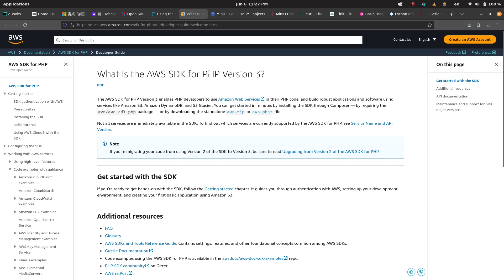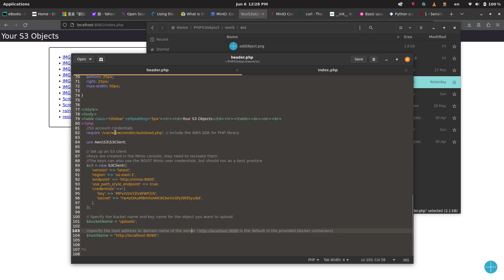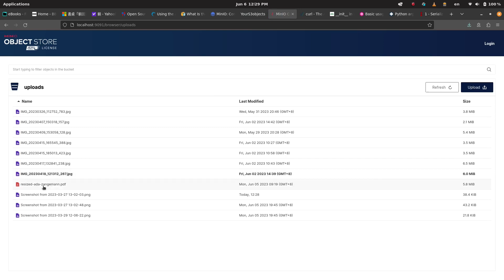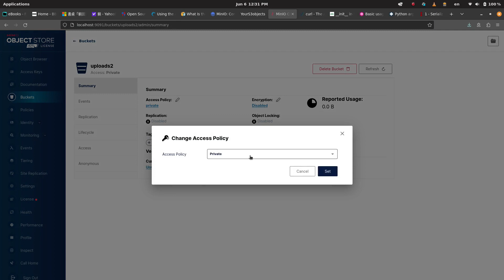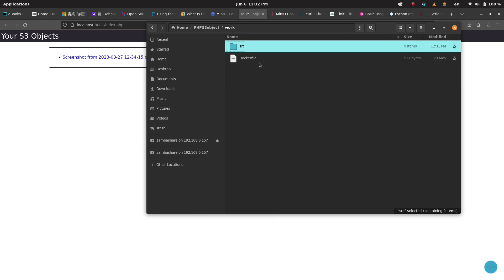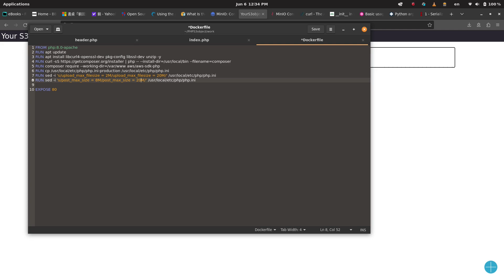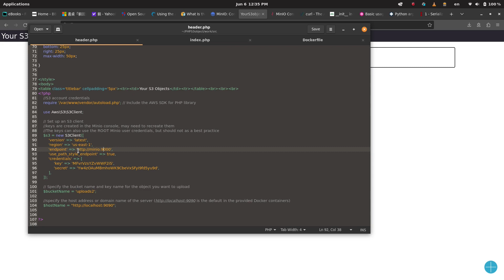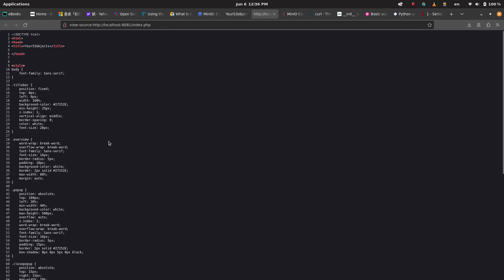PHP + S3 object Storage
This video demonstrates using a simple site created with HTML, PHP, and a bit of Javascript to connect with and interact with S3 Object storage. The source code is linked in the blog, and includes a Docker build environment to bring it up with a MinIO object storage container.